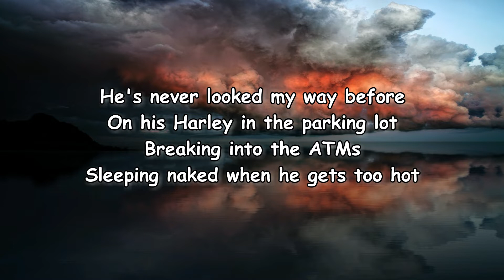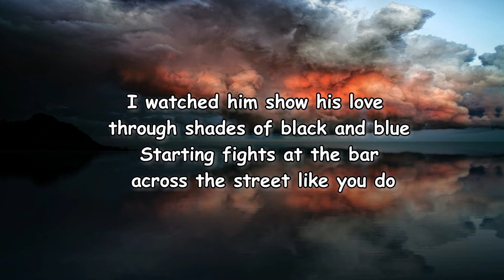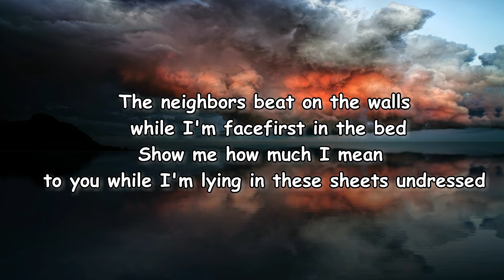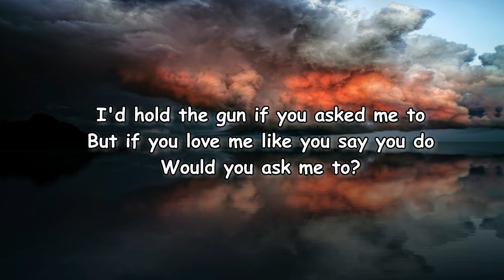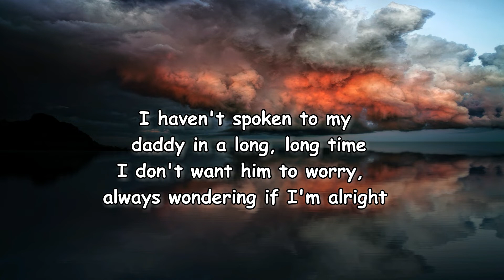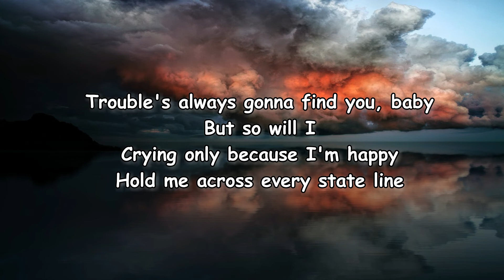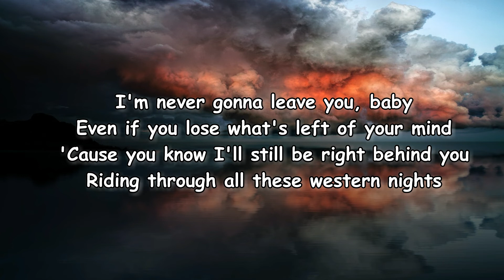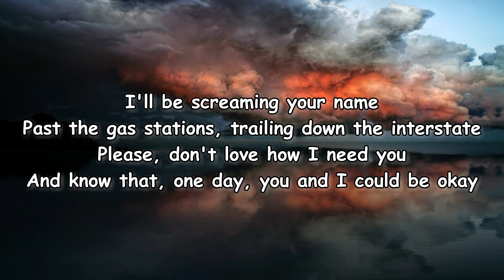Ethel Cain – Western Nights Lyrics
Western Nights Lyrics:

He's never looked more beautiful
On his Harley in the parking lot
Breaking in to the ATMs
Sleeping naked when it gets too hot
I watched him show his love through shades of black and blue
Starting fights at the bar across the street like you do
The neighbors beat on the walls while I'm facefirst in the bed
Show me how much I mean to you while I'm lying in these sheets undressed
I'd hold the gun if you asked me to
But if you love me like you say you do
Would you ask me to?
Trouble's always gonna find you, baby
But so will I
Crying only because I'm happy
Hold me across every state line
I'm never gonna leave you, baby
Even if you lose what's left of your mind
'Cause you know I'll be right there beside you
Riding through all these western nights
Oh-oh, no-oh, no-oh, no-oh-oh
No-oh-oh, no-oh, no, no, no, no (oh)
I haven't spoken to my daddy in a long, long time
I don't want him to worry, always wondering if I'm alright
But the neighborhood keeps getting smaller (keeps getting smaller)
All starved out when the money's paper thin
All that's left are your walls and you'll die there
I should have known that there's no getting in, oh-oh
'Cause you know I'll still be right behind you
Through these western nights
Crying in the light of the TV static
I'll still be alright
Clinging onto you like some love blind addict
I'll be screaming your name
Past the gas stations, trailing down the interstate
Please, don't love how I need you
And know that, one day, you and I could be okay